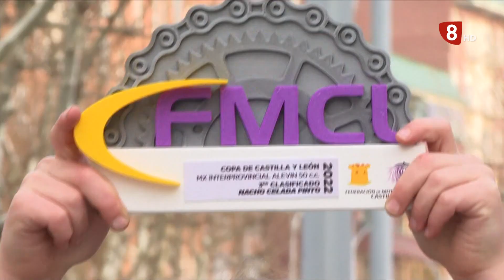LA JORNADA (22-02-23)